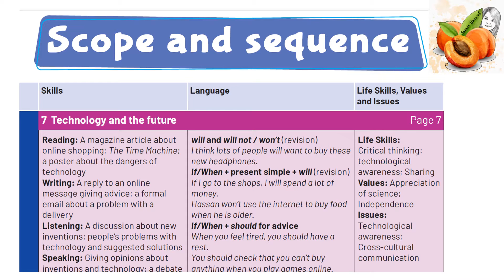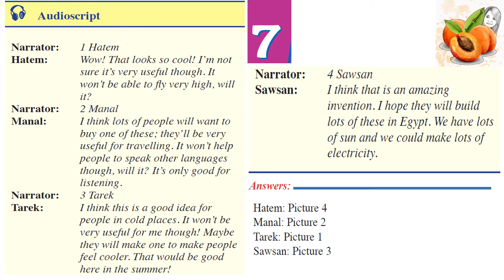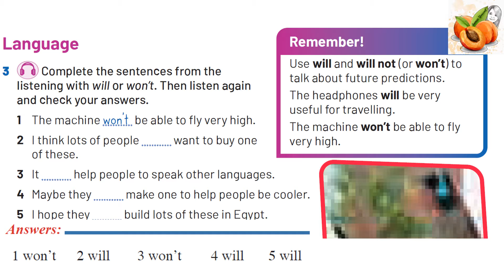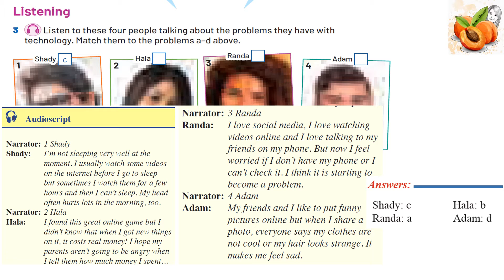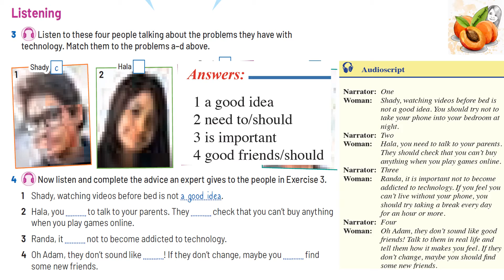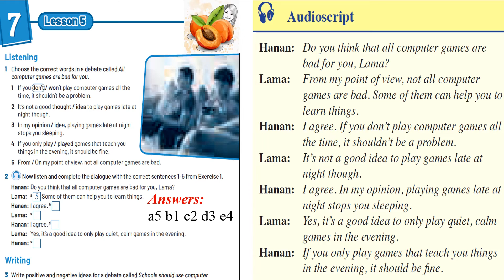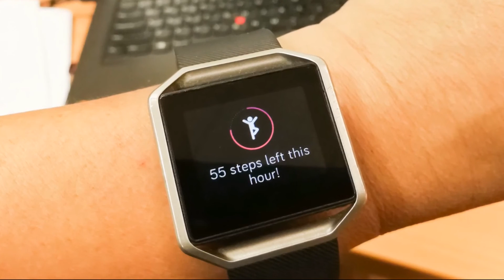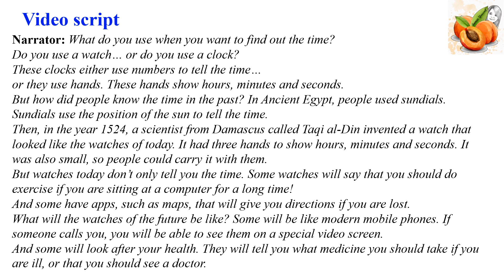New Hello Prep 2 👍😀Unit 7 Listening questions with answers 2024 نصوص أستماع الصف الثاني الأعدادي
New Hello Prep 2 👍😀Unit 7  Technology and the future